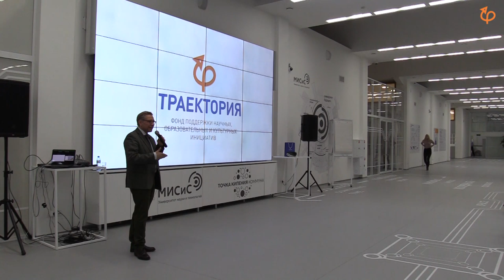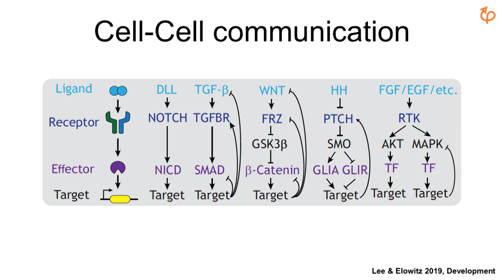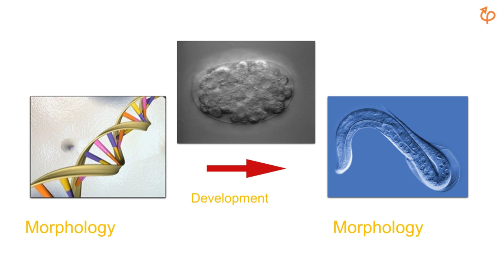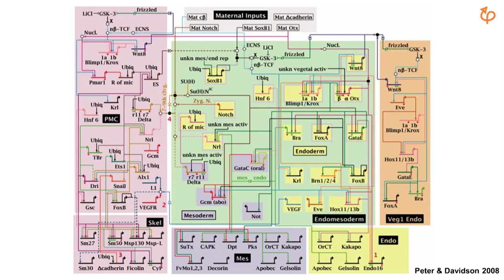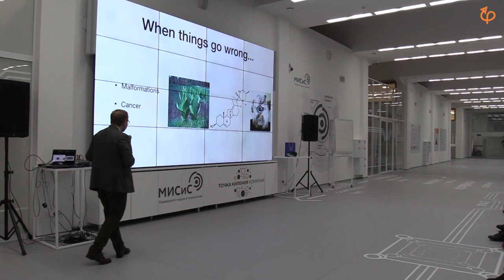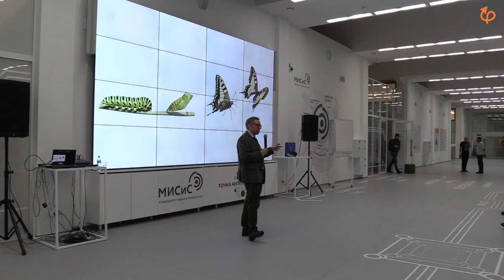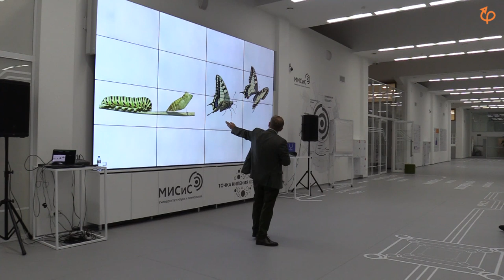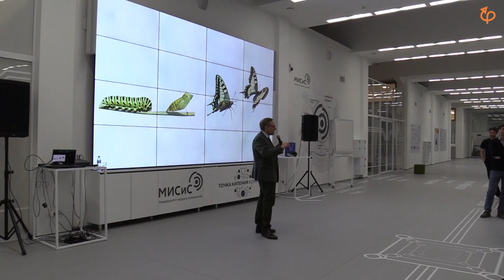How to make an animal? – Andreas Hejnol - in English only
Event General partner - "Traektoria" Support Fund for Scientific, Educational and Cultural Initiatives (Youtube)

Theme: "How to make an animal?"

Andreas Hejnol will explain us how from the only one cell the whole organism of living being is created. Also how organs and tissues know where they should be in order to accomplish their functions.

Andreas Hejnol - molecular biologist, professor of Bergen University. Leads the Laboratory of Comparative Developmental Biology of Animals.

Генеральный партнер мероприятия - Фонд поддержки научных, образовательных и культурных инициатив "Траектория" (Youtube)

Тема: "Как создать животное?"

Вы узнаете,  как из одной клетки формируется организм каждого живого существа, и как органы и ткани узнают в каком месте им надо быть, чтобы выполнять свои функции.

Андреас Хейнол (Andreas Hejnol) – молекулярный биолог, профессор Университета Бергена (Норвегия). Возглавляет лабораторию сравнительной биологии развития животных.

ЛЕКЦИЯ ТОЛЬКО НА АНГЛИЙСКОМ ЯЗЫКЕ